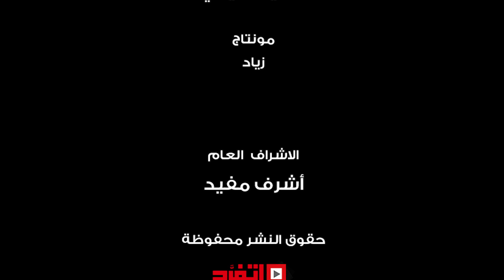اتفرج| تعرف على خريطة حفلات إيهاب توفيق خارج مصر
كشف الفنان إيهاب توفيق ل "اتفرج" عن خريطة حفلاته الفترة القادمة وذلك أثناء تواجد بافتتاح بيوتي سنتر سالي.
وقال إيهاب انه سيسافر يوم الاثنين المقبل لأمريكا لإحياء حفل ضخم هناك وأيضا  يجهز لاحتفالية يوم اليتيم.